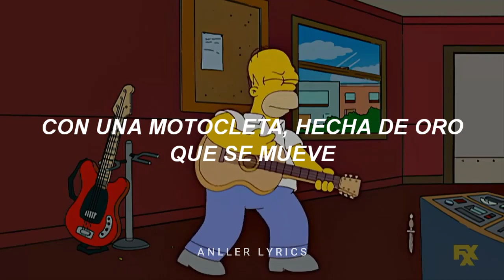Homero Simpson - Tu eres mi chica, tu eres mi adoracion [Letra]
Esta canción esta hecha sin fines de lucro, solo con el único hecho de apoyar al artista, si eres autor intelectual del material házmelo saber por mis redes sociales, por si deseas que sea eliminado y inmediatamente lo borro

🔴 Si tengo un error, son libres en decirlo. 🔴

Videos 100% Hechos Por su Servilleta @AnllerGlz.

 Tu eres mi chica tu eres mi adoracion
Toda la noche
Si, si, niña
Dame toda la comida que tengas porque soy el heroe del rock and roll
que se mueve
que se mueve